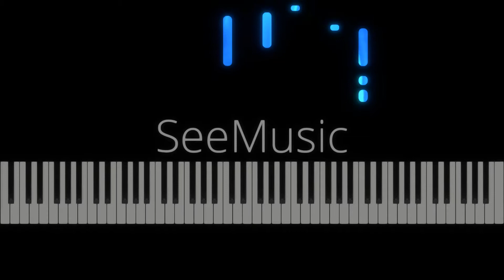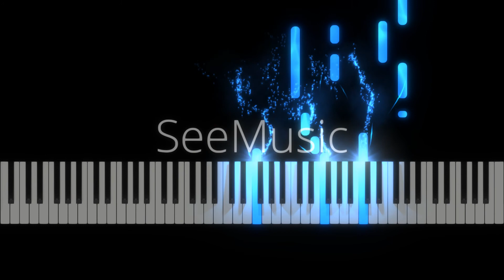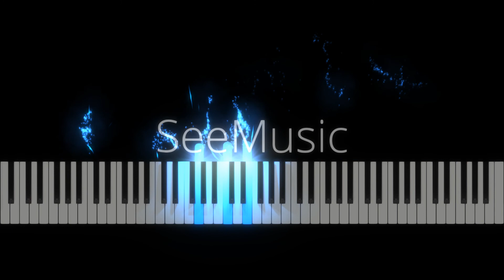Himig ng Pasko-PianoArr.Trician-SynthesiaPPIA